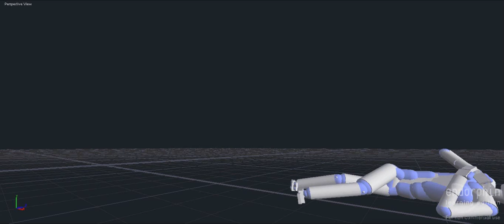untitled fight sequence.wmv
editing test